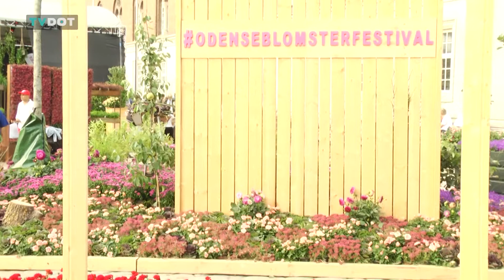blomsterfestival2018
Annual flower festival, with 100.000 plants, including some exotic ones as the carnivorous; August 2018.